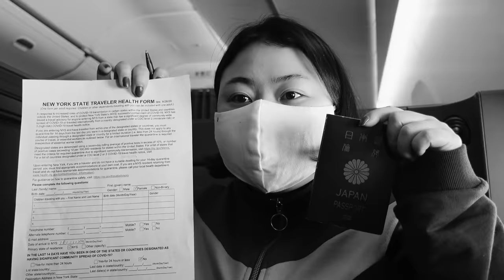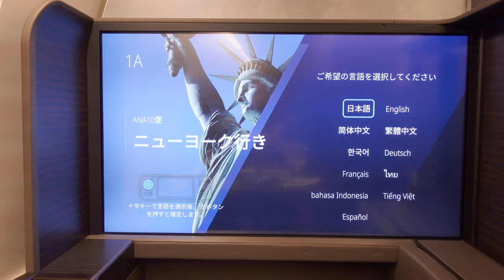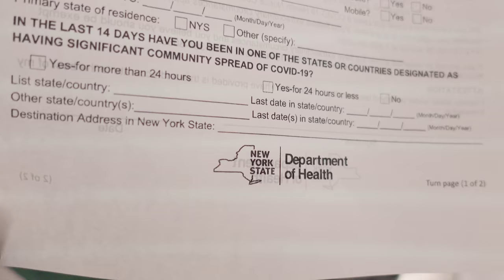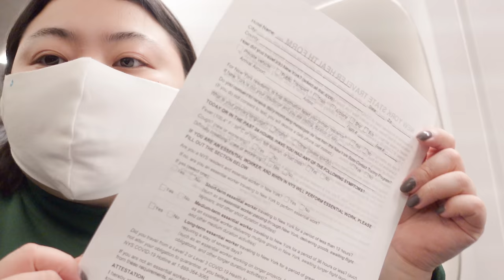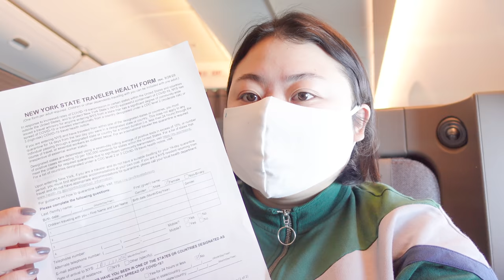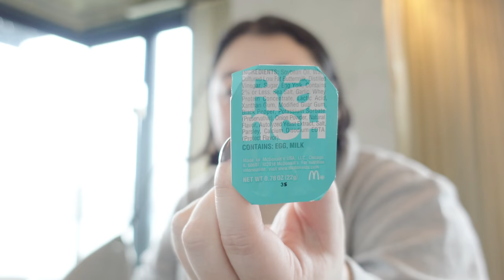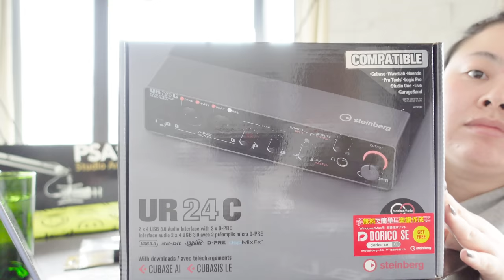【初編集動画】ニューヨークに出発から14日間の自主隔離までの動画【紙芝居あり】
お待たせいたしました。ついに編集がおわりました！
10月に1ヶ月半ニューヨークにいってきたんですけども、その最初の2週間の動画をまとめたものになります。
私の初編集の動画なので至らぬ点もあるかと思いますが、優しく見守ってください🤗
こちらの動画は4kです😉

ちなみにオープニングとエンディングの曲はオリジナルで作りました。
オープニングの絵は大好きな Chika Takei さんの絵です！

あと紙芝居が出てくるんですけどそれも自分で書きました。
なぜならカメラを回す癖がなく、足りない映像の部分は絵で補填しました。
小学校6年生のときに、四コマ漫画家を目指していたんですが、それを発揮する日がやってきました。（別にうまいとは言っていません🙅‍♀️）

みなさんたくさんのコメント、お待ちしております！